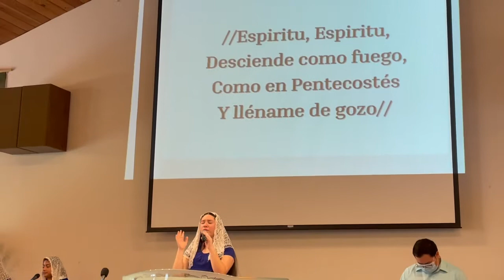Glorificando al Señor con el Grupo Los Levitas 🎷🔥🎸🌎🎤